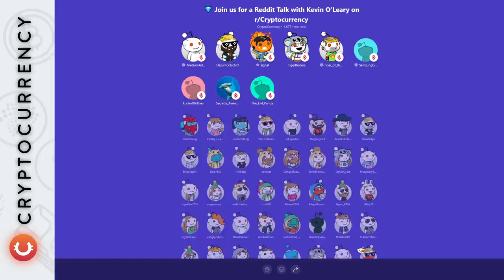Live: Kevin O’Leary Talks About Cryptocurrencies and Regulations - r/CryptoCurrency Talk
The r/CryptoCurrency community is one of the largest communities in the world. It features a diverse set of perspectives.